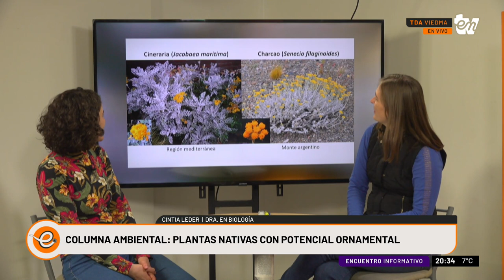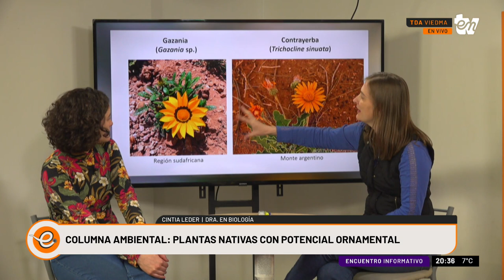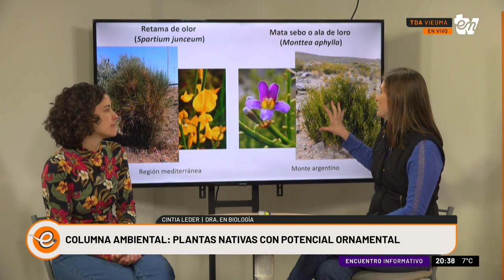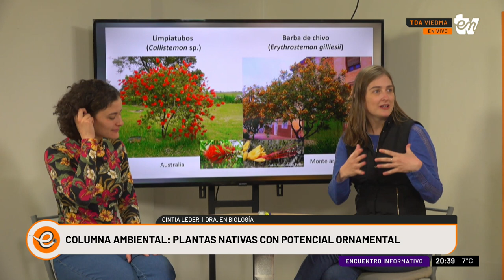PLANTAS NATIVAS PARA ORNAMENTAR | DELFINA ARANCIO Y CINTIA LEDER | INFORMATIVO